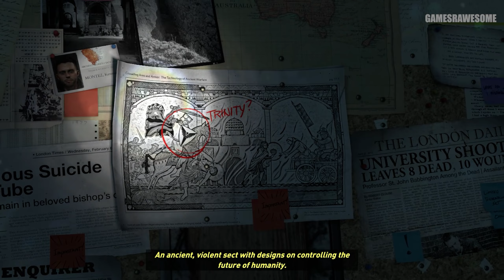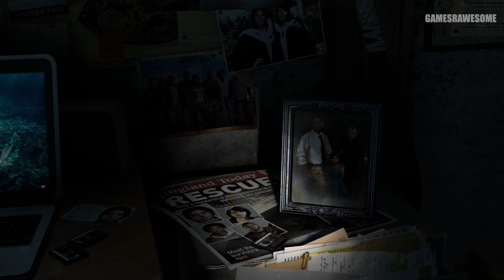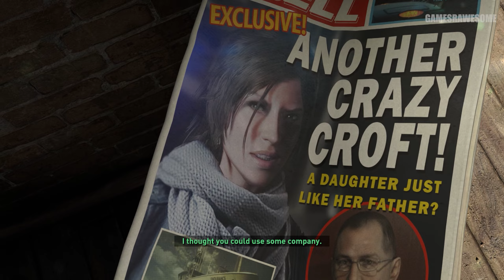Rise of the tomb raider | Part 1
Rise of the Tomb Raider: 20 Year Celebration includes the base game and Season Pass featuring all-new content. Explore Croft Manor in the new “Blood Ties” story, then defend it against a zombie invasion in “Lara’s Nightmare”.

TAGS-
Adventure
Action
Female Protagonist
Single player
Third Person
Exploration
Open World
Action-Adventure
Story Rich
Survival
Puzzle
Stealth
Atmospheric
Third-Person Shooter
Parkour
Shooter
RPG
Multiplayer
Great Soundtrack
Quick-Time Events